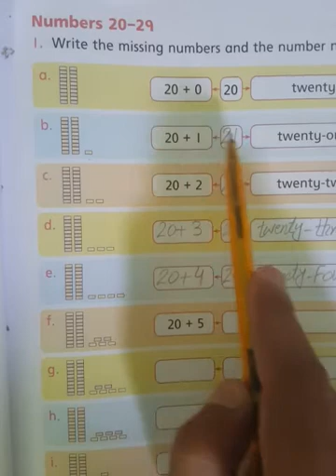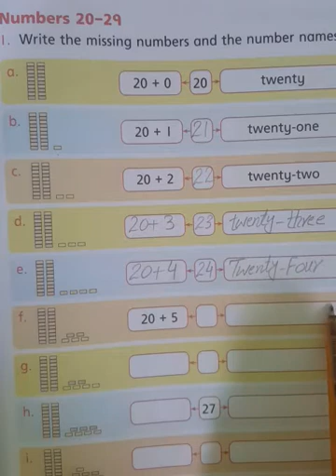Countdown Math Class 1 page No. 27